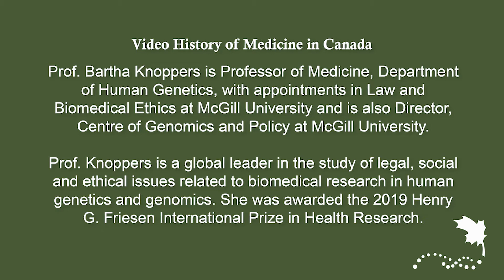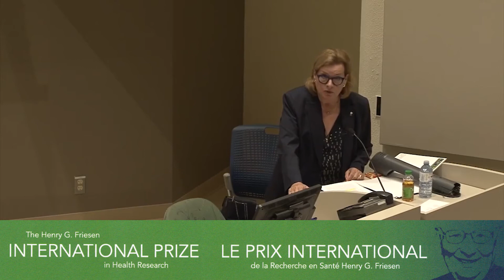Prof. Bartha Knoppers - CRISPR, Gene Editing, and the Prohibition Reflex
Part 4 of a 5 part series featuring excerpts from Professor Bartha Knoppers’ lecture “Scientific Breakthroughs: The Prohibition Reflex (From IVF to AI)” for the 2019 Henry G. Friesen International Prize in Health Research.

Prof. Bartha Knoppers is Professor of Medicine, Department of Human Genetics, with appointments in Law and Biomedical Ethics at McGill University and is also Director, Centre of Genomics and Policy at McGill University.

Prof. Knoppers is a global leader in the study of legal, social and ethical issues related to biomedical research in human genetics and genomics. She was awarded the 2019 Henry G. Friesen International Prize in Health Research.

In this clip, Prof. Bartha Knoppers examines the ethics and use of gene therapy.

Prof. Knoppers discusses how unique situations can cause unrest in the media, and lead to policy makers putting research back behind bars, what she calls the ‘prohibition reflex’. This connects to CRISPR, a technology that can be used to edit genes. It first came to prominence in 2015, after a Chinese scientist announced the birth of two babies with alternated embryos to be HIV resistant. Since then, ethics statements from over 50 countries have been reported on germ line modification with only 11% allowing clinical applications. Knoppers examines how the issue lies in enforcement, and not a lack of laws or guidelines.

Filmed at the University of Ottawa on September 18, 2019.